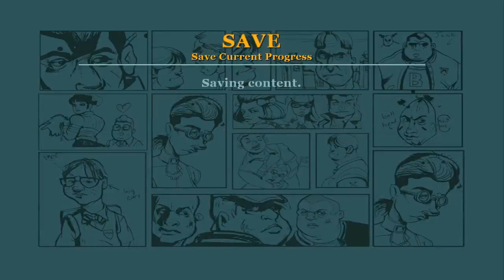Live Stream Recording: Bully (July 26, 2013)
Just an upload of the Bully stream from tonight. Maybe not as cool if you weren't there and in the chat but hey, it's two hours of Bully right?